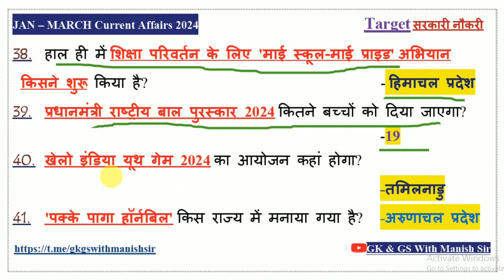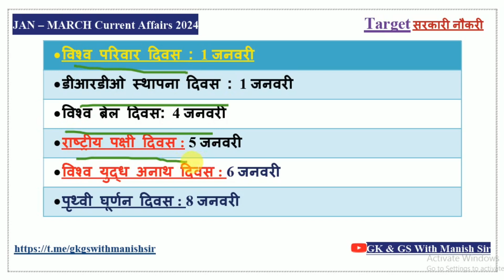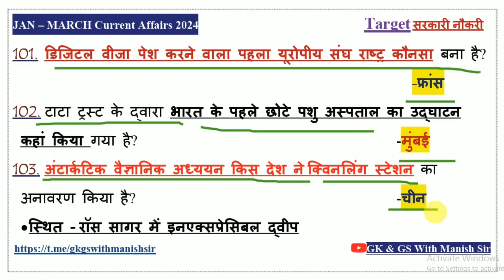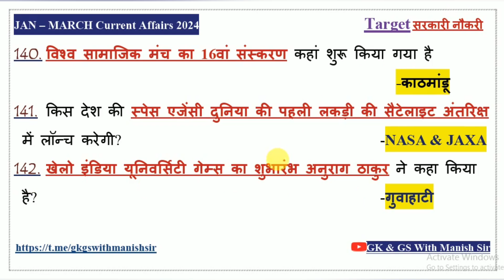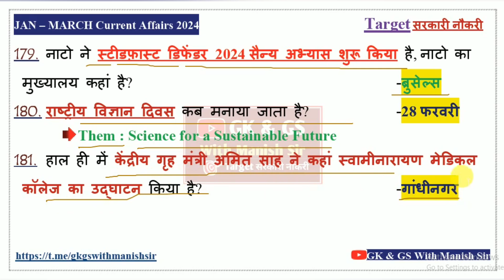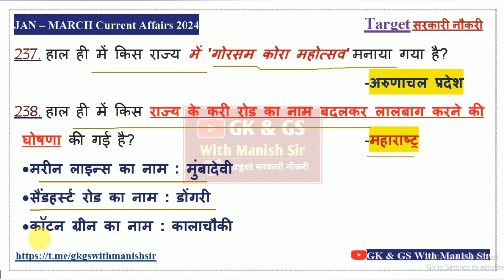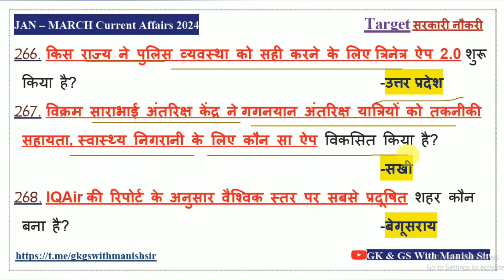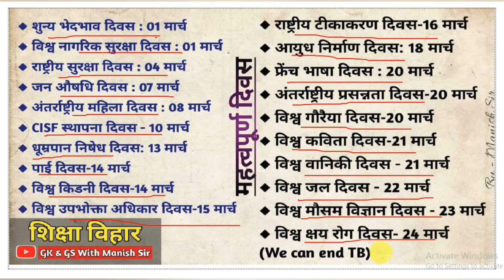January - March 2024 Important Current Affairs 2024 By Manish Sir / Railway Exam 2024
2024 Current Affairs / Today Current Affairs / Current Affairs in Hindi / Static GK

डेली करंट अफेयर की क्लास प्रत्येक दिन सुबह के 4:00 यूट्यूब पर आयोजित की जाती है जो आपके किसी प्रतियोगिता परीक्षा के लिए महत्वपूर्ण है क्योंकि करंट अफेयर के साथ-साथ स्टेटिक जीके भी करवाया जाता है

weekly current affairs madhukar kotawe
weekly current affairs adda247
weekly current affairs by ashish gautam
static gk and ca
static gk for ssc cgl
static gk by parmar sir